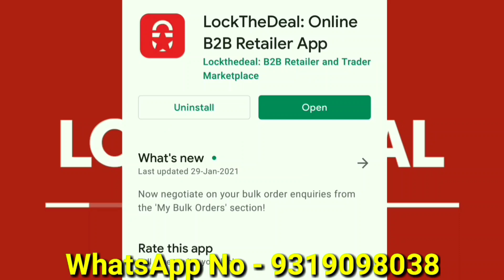रिमोट बनाना सीखें // how to Repair any types Remote Control at Home - TV, AC, Set Top Box etc.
Koi bhi sawaal ya jaankari ke liye hamare WhatsApp pe sampark karein

LockTheDeal website aur App hai sirf retailers aur dealers ke liye. Yeh hai Energy category ka AMAZON aur yaha electrical ke products bhi milte hain. Lagti hai yaha har hafte deals jahan aapko milenge discounts aur offers! 48 ghante mein aapko milegi assured delivery aapke products pe aur bhi bohot zyada fayde. Abhi order kijiye!

Remote control ko kaise repair kiya jata hai. is video me dikhaya aur bataya gaya hai.